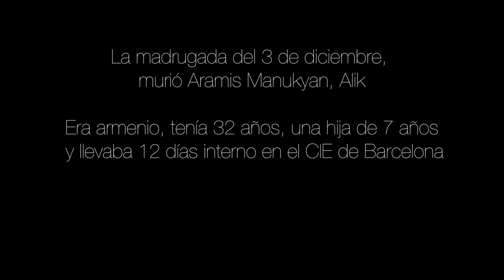Alik mort al CIE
Concentració per denunciar la mort de l'Alik davant de la comissaria de la Policia Nacional de Via Laietana el proper dilluns 9 de desembre a les 19:30 h.

Justicia per Alik